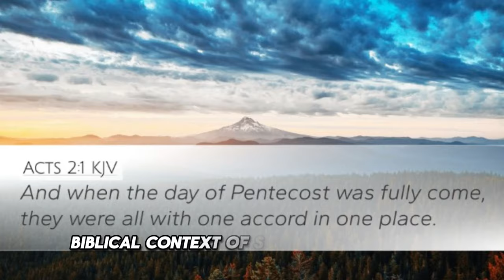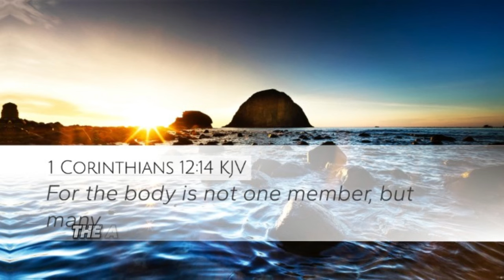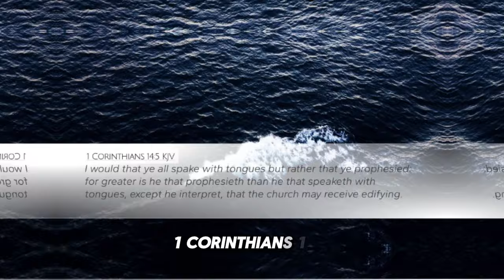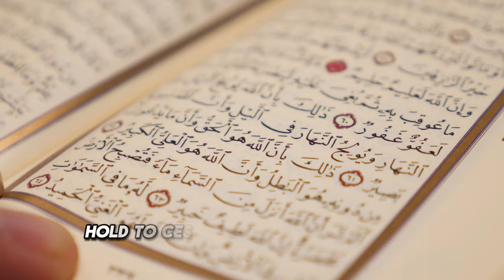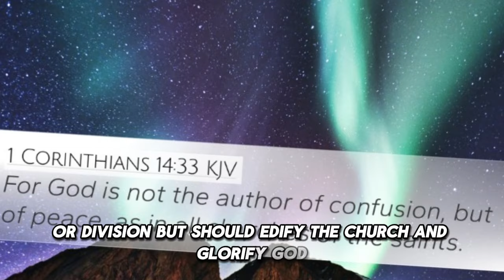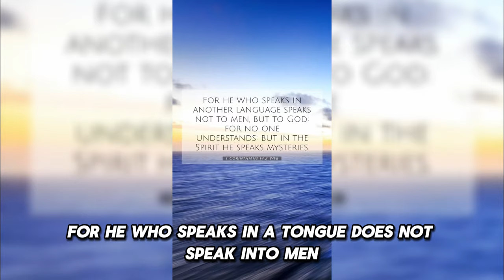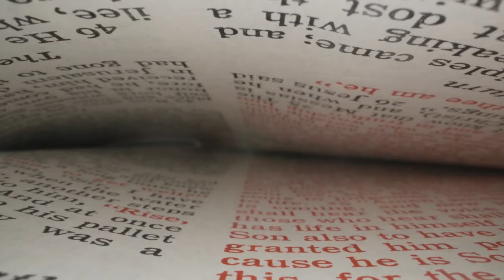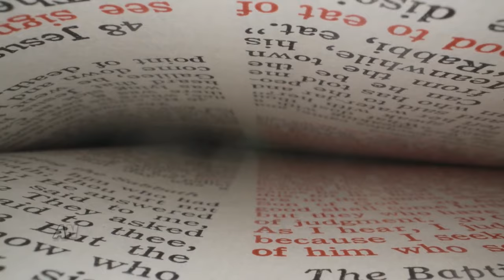Andrew Wommack and Cliffe Knechtle: What Do They Say About Tongues In Church?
1. Acts 2:1-13: The most prominent instance of speaking in tongues occurs on the Day of Pentecost. The Holy Spirit descends on the apostles, enabling them to speak in various human languages unknown to them but understood by people from different nations present in Jerusalem. This event demonstrated the power of the Holy Spirit and served as a sign to unbelievers.

2. 1 Corinthians 12-14: The apostle Paul addresses the issue of spiritual gifts, including speaking in tongues, in his letters to the Corinthians. He emphasizes that speaking in tongues is a gift of the Holy Spirit meant to edify the church when accompanied by interpretation. Paul encourages the use of gifts in an orderly manner and prioritizes prophecy over tongues for communal edification.

3. Mark 16:17: Jesus mentions that one of the signs accompanying believers would be speaking in new tongues. This is part of the Great Commission, highlighting the spread of the gospel.

In the New Testament, speaking in tongues primarily refers to the miraculous ability to speak in actual human languages unknown to the speaker but understood by listeners (Acts 2).
The primary purpose was to serve as a sign for unbelievers and to facilitate the spread of the gospel across language barriers (1 Corinthians 14:22).
Paul instructs that in a church setting, tongues should be accompanied by interpretation to benefit the entire congregation (1 Corinthians 14:27-28).